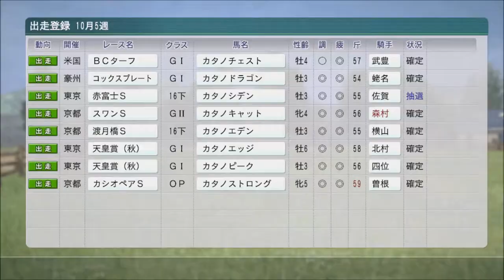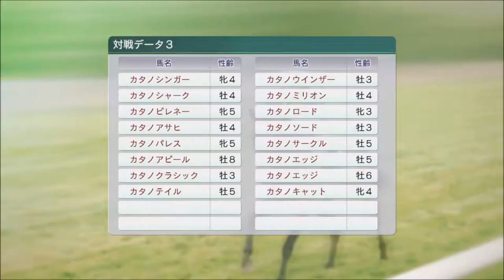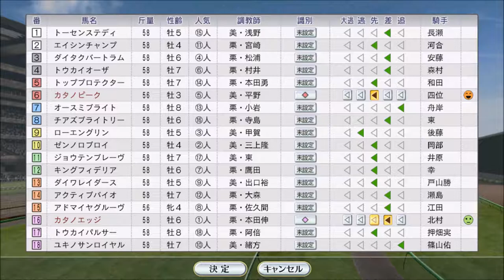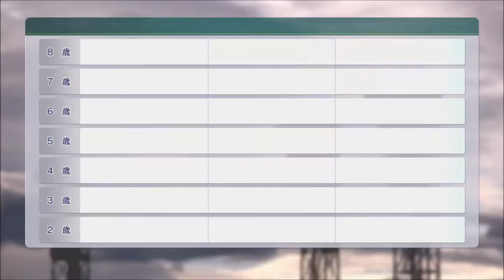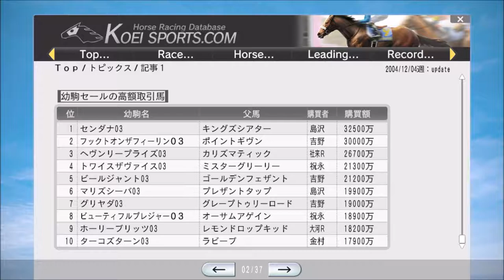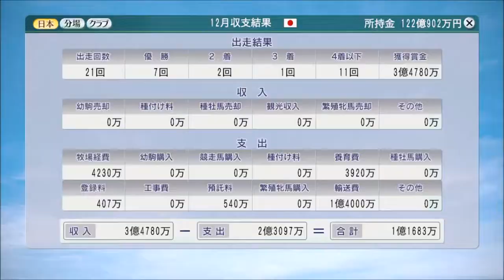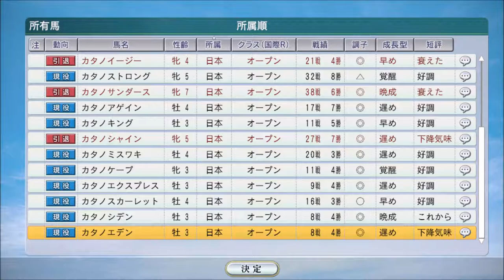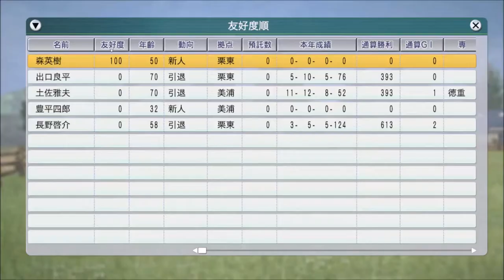【ウイニングポスト8 2016】2004年10月～12月 ついに国内分場「マキノファーム」開設！【自家生産馬編 #21：競馬ゲーム】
これで繁殖牝馬のリストラに悩むこともなくなるはず。2004年の秋競馬はゼンノロブロイが席巻していきました。史実通り年度代表馬も獲得！